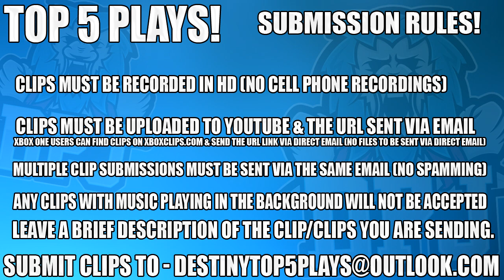Destiny 2 - PURE EFFING RAGE REACTION! - Top 5 Funny Freakouts / Episode 83